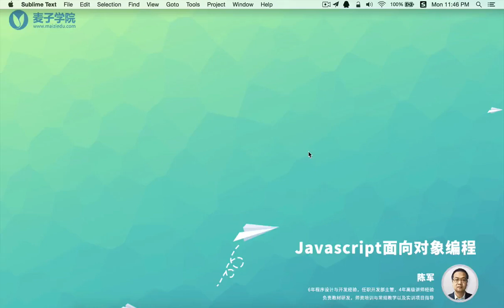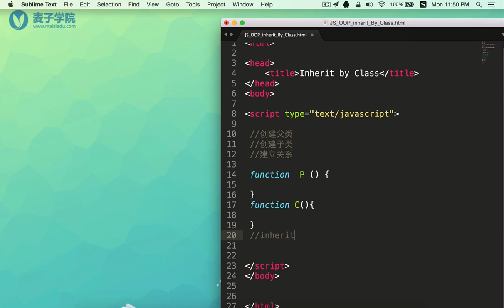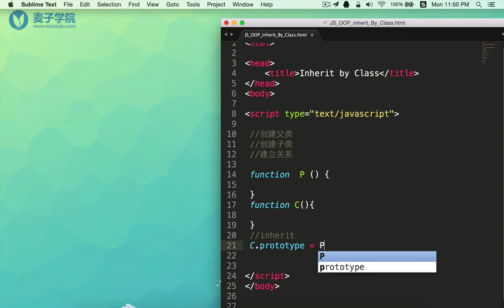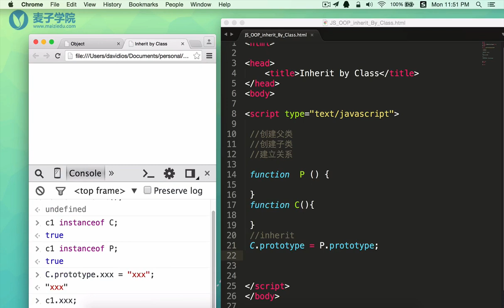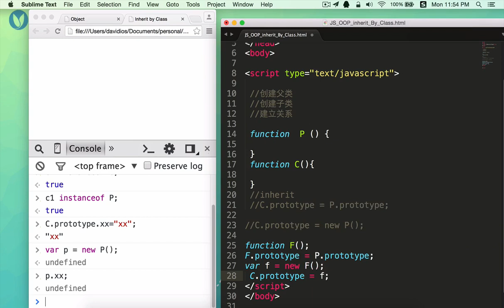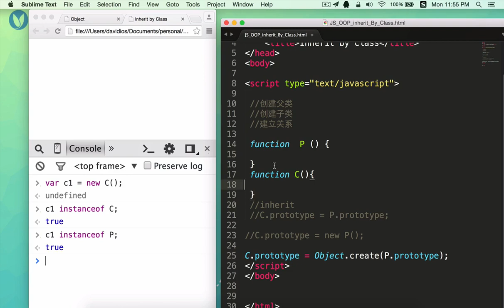JavaScript面向对象编程27 类的继承